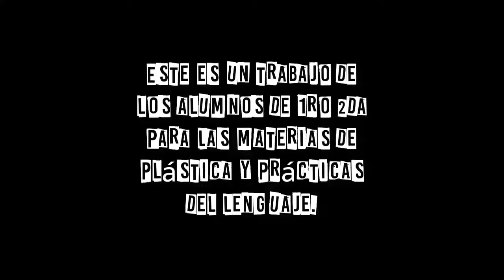ARTE PARA BELGRANO: SECUNDARIA 33-2